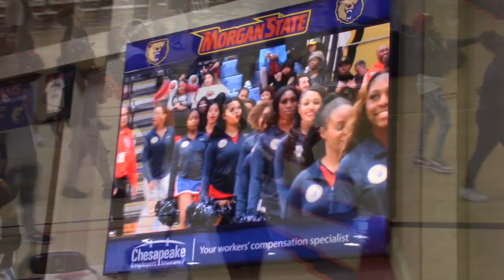MORGAN STATE'S'' PATTY WALKER'' {HONOR ROLL & CHEERLEADER}